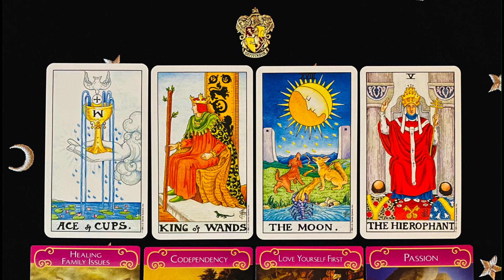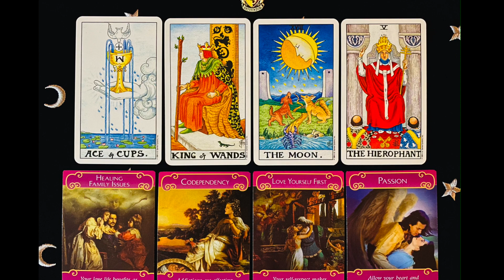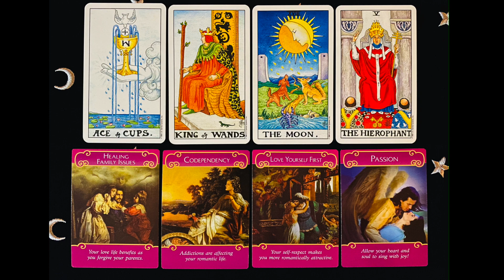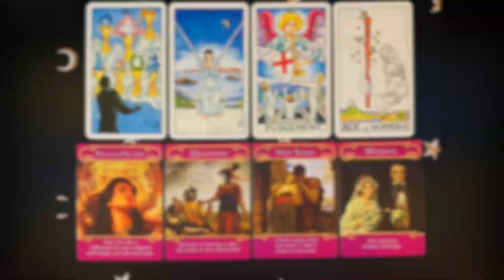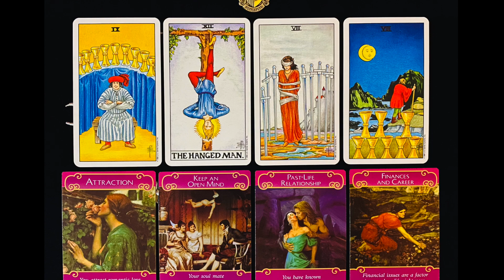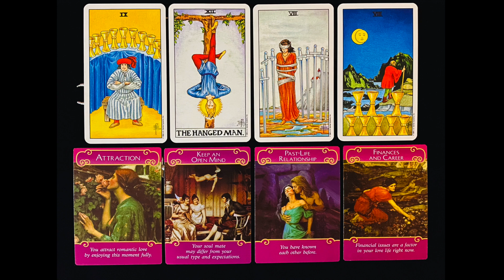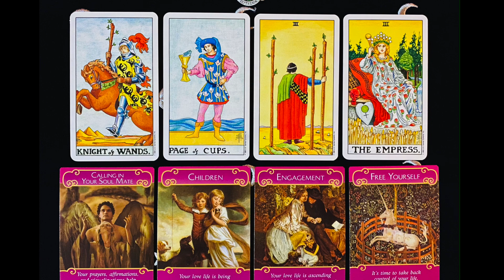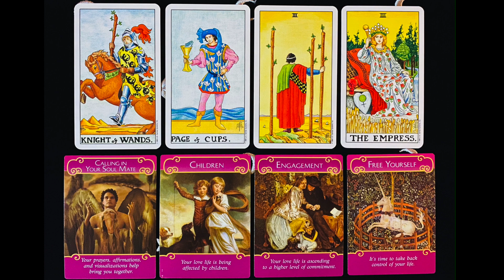QUICK PICK A CARD 🔮 Your Wedding! 😍 When, Where, How? 🔔💐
Picking the Right Card - 00:00
Card 1 - 00:28
Card 2 - 02:31
Card 3 - 04:15
Card 4 - 06:08

Featured Decks:
Markers and Oracle - Romance Angels
Tarot - Universal Waite